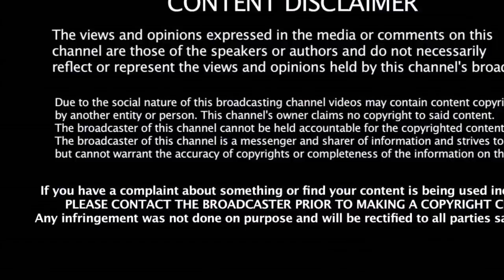ஜெயக்குமார் மட்டும் என்ன பெரிய அரிச்சந்திரனா??? | Jayakumar | Karunas | ADMK